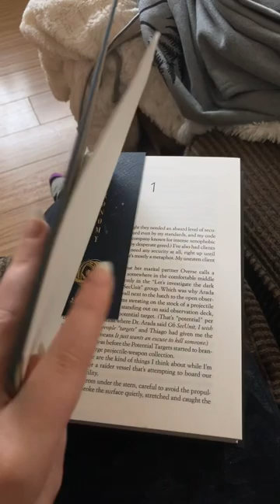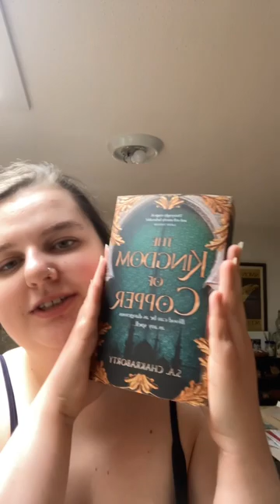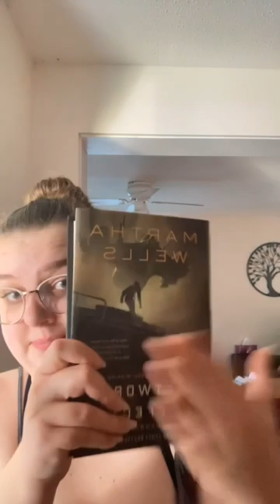Unhinged Murderbot Dairies Vlog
This video is a mess because I am a mess. If you take anything away from this video it is please read this series. I love them (as you can see) and I hope you do too!

Book mentioned: Network Effect by Martha Wells